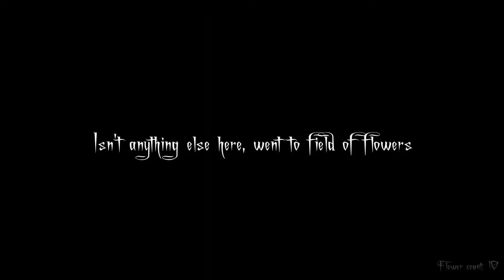The Path: Chapter 3 (Rose)